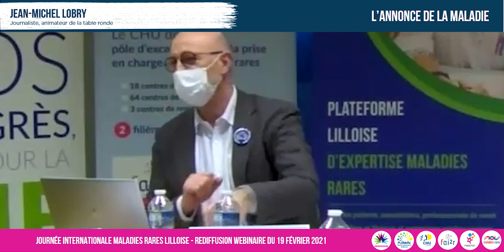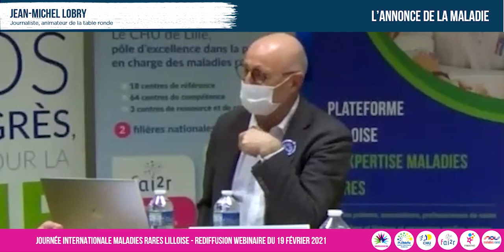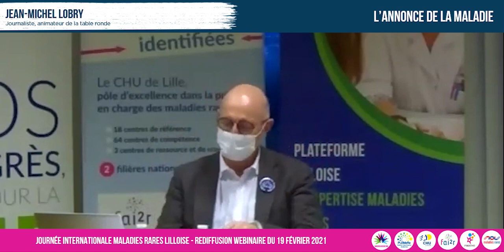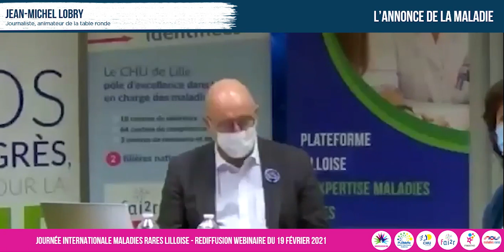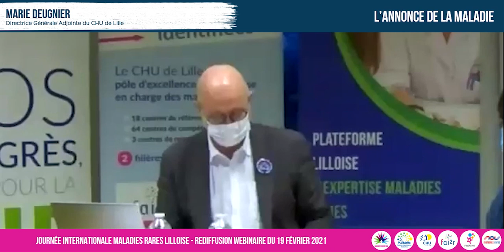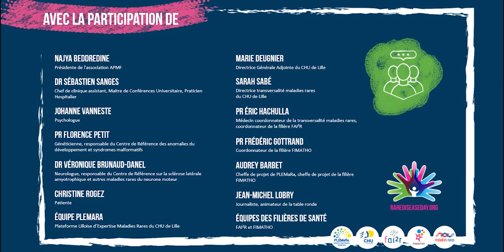REPLAY 🔁 Table ronde virtuelle - Journée Internationale des Maladies Rares Lilloise 2021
Cette année, c'est en version virtuelle que la Journée internationale des maladies rares lilloise s'est déroulée,  le vendredi 19 février

Durant cette table ronde en ligne, de nombreux professionnels de santé ont répondu aux questions sur le thème de : l'annonce de la maladie"

Un événement organisé par PLEMaRa et le CHU de Lille avec Filière des maladies Auto Immunes et Auto Inflammatoires Rares FAI²R Filière de Santé Fimatho et les Centres Maladies Rares